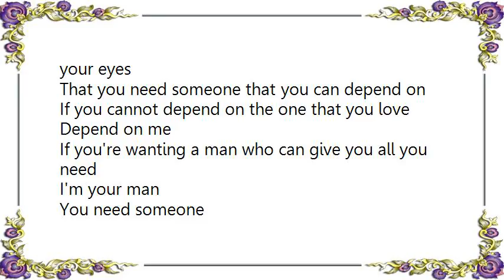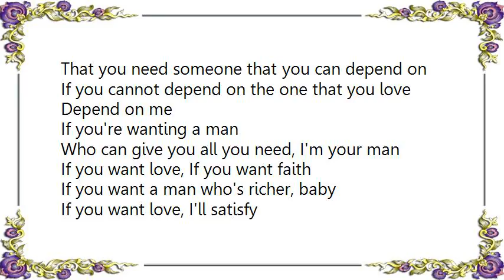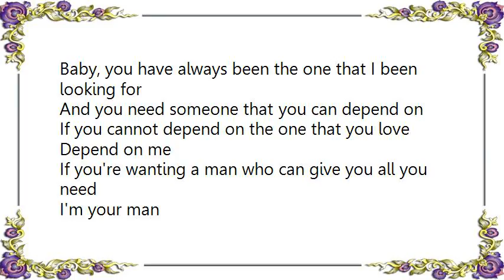Human Nature - DePend on Me Lyrics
[Lyrics Human Nature - DePend on Me]
'Cause I been waiting
For the perfect line and I'm just in time

I'm not one to judge wrong from right
I just like the way you're dressed tonight
I don't think I've ever seen you here before
We ain't got no time to socialize, it's there in your eyes
That you need someone that you can depend on

If you cannot depend on the one that you love
Depend on me
If you're wanting a man who can give you all you need

You need someone
Don't waste your time
Ain't nobody gonna wait all night
For you to decide

I don't think I've seen you here before
We ain't got no time to socialize

Depend on me
If you're wanting a man
Who can give you all you need, I'm your man

If you want love, If you want faith
If you want a man who's richer, baby
If you want love, I'll satisfy
If you want a man who's rich, I'll satisfy

We got time so we can fool around
Satisfy our every need
Maybe baby we can lose the crowd
Play the music loud

'Cause I just wanna be with you, baby
Be with you, baby
Baby, you have always been the one that I been looking for
And you need someone that you can depend on